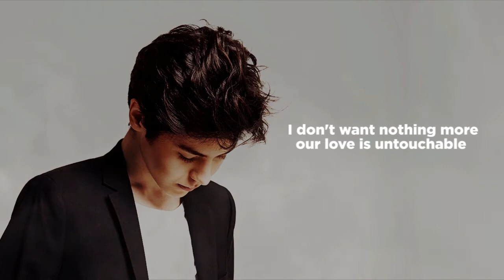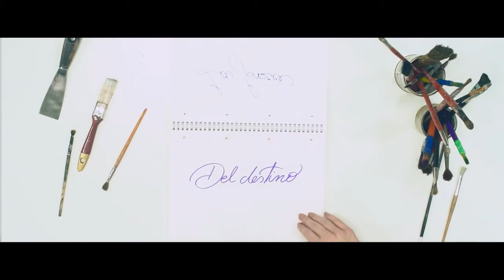Eurovision 2017 - MY TOP 42